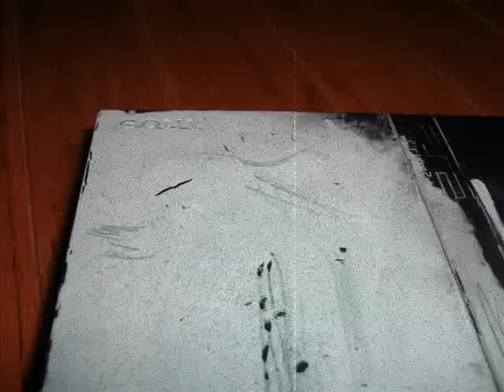RockstarATG's Playstation 2 Makeover & Mod - Client Job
This thing was a piece of shit until I got to it. Playing burned games now. Just another Simple mod by RockstarATG.